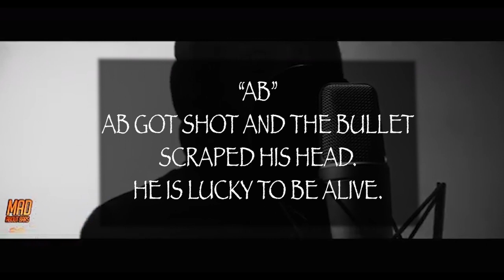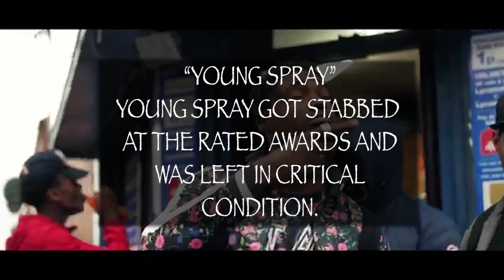UK DRILL RAPPERS THAT ARE LUCKY TO BE ALIVE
Part 2 = 10 likes

Ignore:
(Cheetahs Tags, let me see if this actually increases views)